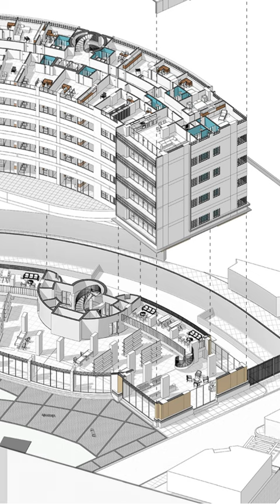ENRIQUE SEOANE ROS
(Lima, 12 de enero de 1915 – 26 de julio de 1980)
Fue un destacado arquitecto peruano. Se caracterizó por la constante búsqueda de rasgos propiamente peruanos. Su estilo arquitectónico fue de tendencia neocolonial, moderna y postmodernismo.
El carácter y originalidad de su labor arquitectónica le valió el Premio Nacional “Chavín” en 1950 y 1953.